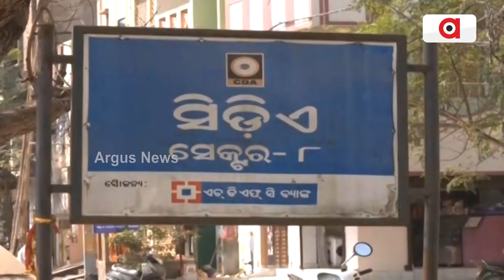Open Drains, Blocked Sewages Adding Woes In Cuttack